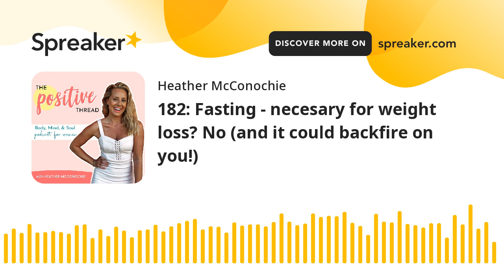182: Fasting - necesary for weight loss? No (and it could backfire on you!)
Learn how to lose fat through macro-counting & daily movement without extremes or forbidden foods.

to learn more and apply today.